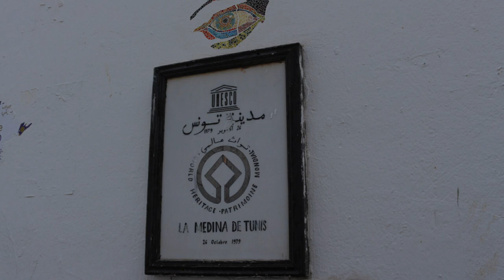Evolvenza Chi le ha create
Cit./ The culture, the mind, compared to the conscience, is ignorant.